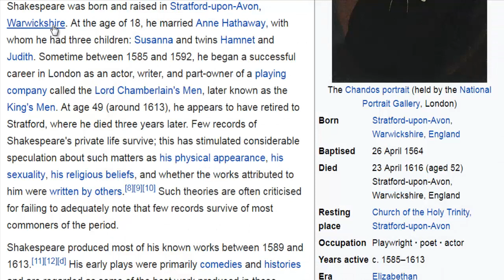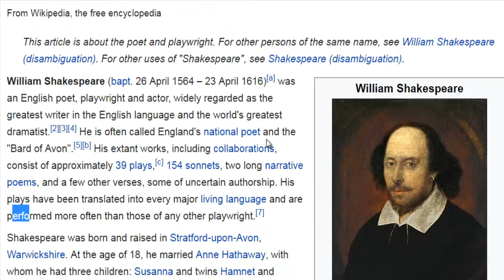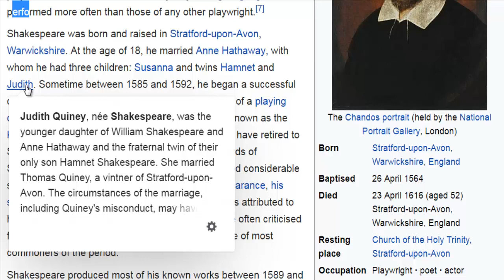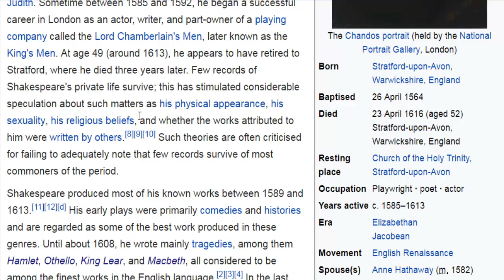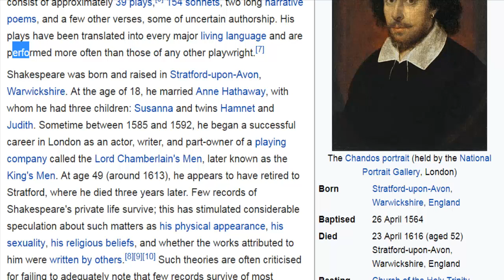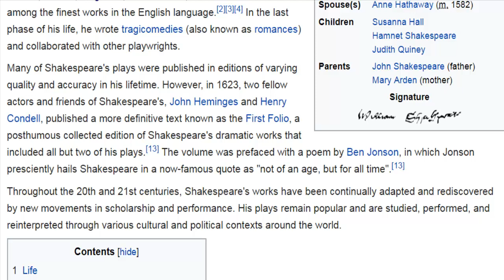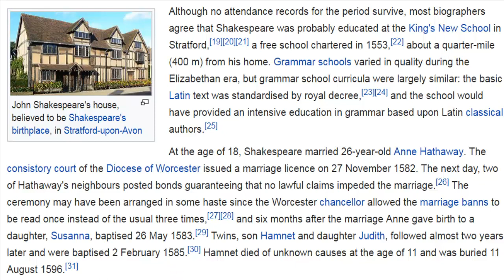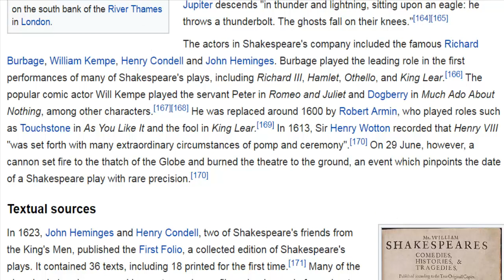উইলিয়াম শেক্সপিয়ারের জীবনকাহিনী William Shakespeare Biography Histiry In Bangla